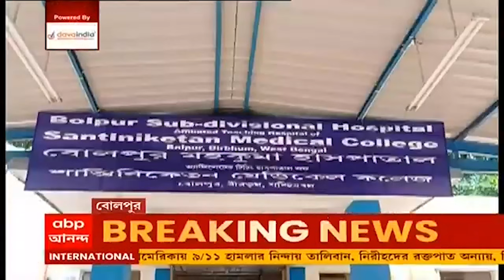India Corona Update: দেশে কমল করোনায় দৈনিক সংক্রমণ, একদিনে সংক্রমিত ২৮,৫৯১, মৃত ৩৩৮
দেশে করোনায় একলাফে দৈনিক সংক্রমণ অনেকটা কমলেও, কাঁটা দৈনিক মৃত্যুর সংখ্যাবৃদ্ধি। কেন্দ্রীয় স্বাস্থ্যমন্ত্রকের রবিবারের পরিসংখ্যান অনুযায়ী, গত ২৪ ঘণ্টায় দেশে করোনায় মৃত্যু হয়েছে ৩৩৮ জনের। একদিনে আক্রান্তের সংখ্যা ২৮ হাজার ৫৯১। দেশে এখনও পর্যন্ত করোনায় মৃত্যু হয়েছে ৪ লক্ষ ৪২ হাজার ৬৫৫ জনের।  আক্রান্তের সংখ্যা ৩ কোটি ৩২ লক্ষ ৩৬ হাজার ৯২১। অ্যাক্টিভ কেসের সংখ্যা ৩ লক্ষ ৮৪ হাজার ৯২১। দেশে মোট সুস্থ হয়েছেন ৩ কোটি ২৪ লক্ষ ৯ হাজার ৩৪৫। দেশে একদিনে সুস্থ হয়েছেন ৩৪ হাজার ৮৪৮ জন।